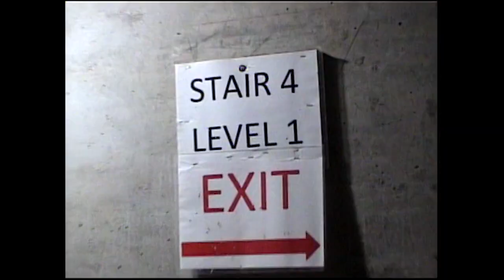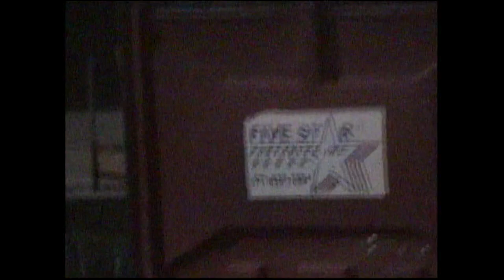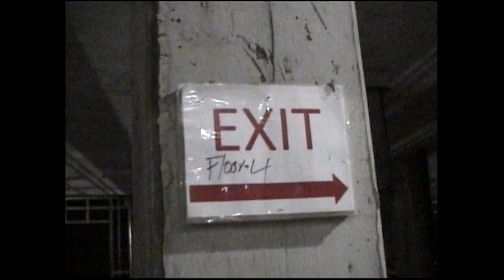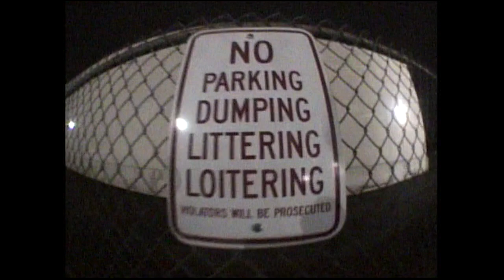Restricted Access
we snuck into an active construction site to get this footage...

hope yall are having a great week and look forward to an even better one this week. I'm back on my shit and trying to keep bringing you guys fye ass content.